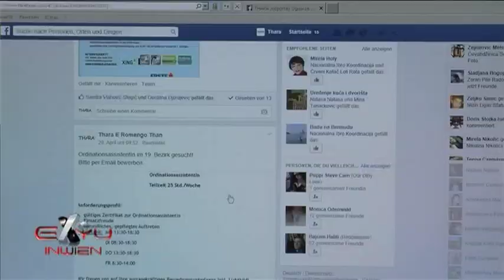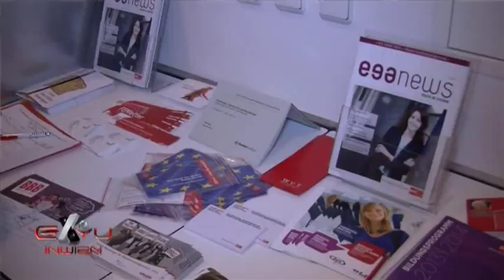THARA e Romengo than, Volkshilfe Österreich